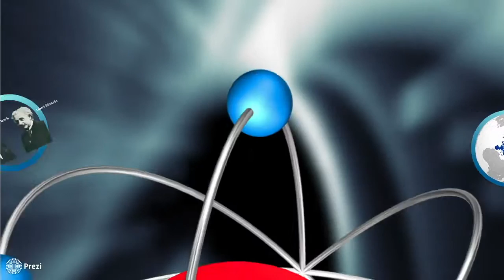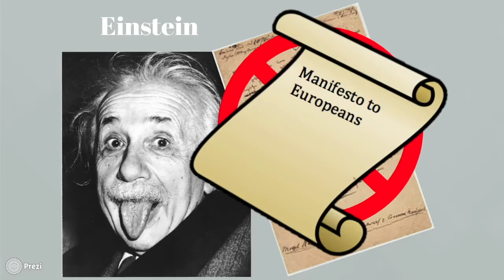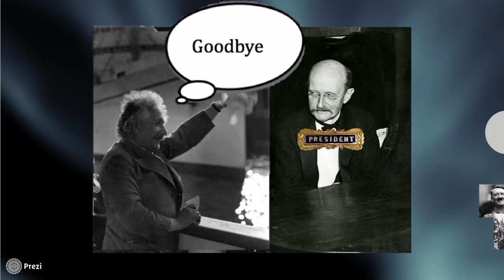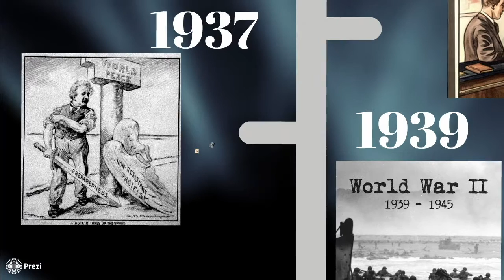Einstein and Planck - attitudes towards science and politics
The differing attitudes regarding the relationship between science and the nation state during the first half of the twentieth century with reference to the views of Einstein and Planck